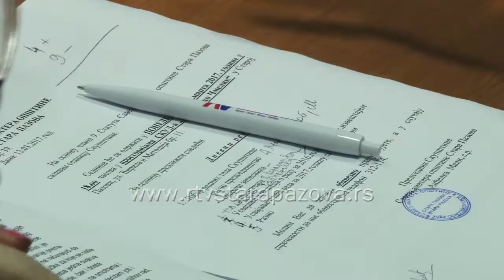Skupština Saveza amatera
Na sinoć održanoj Skupštini Saveza amatera Opštine St. Pazova usvojen je Izveštaj o radu sa Finansijskim izveštajem, kao i  Plan rada sa Finansijskim planom za ovu godinu.   Najveća rasprava se vodila oko finansiranja, jer ne ostvaruje  plan opštinskog budžeta  za finansiranje, a konstatovano je da amateri ove opštine  postižu zapažene rezultate na svim nivoima takmičenja